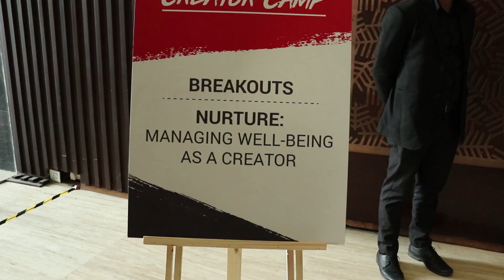YOUTUBE CREATORS CAMP DELHI 2019 | met with bhuvanbam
I got the chance to attend youtube creators camp and fanfest 2019 which held in Delhi. I met so many new YouTubers and got the opportunity to meet some of the biggest faces of youtube.

copyright
All the products used and created are my own and anyone tries to use it without my permission would be liable for legal prospects.